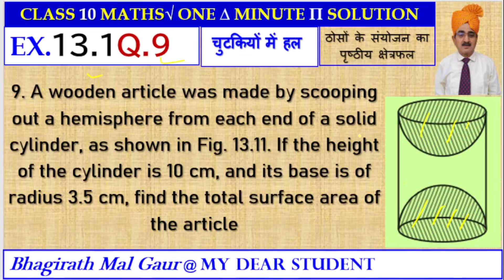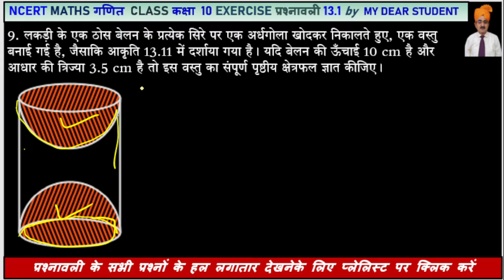10th Maths Ex13.1 Q9 Surface Area of a Combination of Solids ठोसों के संयोजन का पृष्ठीय क्षेत्रफल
9. A wooden article was made by scooping out a hemisphere from each end of a solid cylinder, as shown in Fig. 13.11. If the height of the cylinder is 10 cm, and its base is of radius 3.5 cm, find the total surface area of the article
9. लकड़ी के एक ठोस बेलन के प्रत्येक सिरे पर एक अर्धगोला खोदकर निकालते हुए, एक वस्तु बनाई गई है, जैसाकि आकृति 13.11 में दर्शाया गया है। यदि बेलन की ऊँचाई 10 cm है और आधार की त्रिज्या 3.5 cm है तो इस वस्तु का संपूर्ण पृष्ठीय क्षेत्रफल ज्ञात कीजिए।
SURFACE AREAS AND VOLUMES
पृष्ठीय क्षेत्रफल एवं आयतन
Surface Area of a Combination of Solids
ठोसों के संयोजन का पृष्ठीय क्षेत्रफल
class 10 SURFACE AREAS AND VOLUMES exercise 13.1 question number 9,
Lesson 13 SURFACE AREAS AND VOLUMES class 10,
class 10 SURFACE AREAS AND VOLUMES introduction,
class 10 SURFACE AREAS AND VOLUMES important questions,
ncert maths class 10 SURFACE AREAS AND VOLUMES ex 13.1
SURFACE AREAS AND VOLUMES class 10 vedantu l13
SURFACE AREAS AND VOLUMES class 10 lecture 13
class 10 math chapter 13 ex 13.1 question 9,

10 maths exercise 13.1 solution,
nexa classes,
nexaclasses,
class 10 Maths concept,
class 10 Maths case study questions,
class 10 Maths chapter pdf,
class 10 Maths case study,
class 10 Maths dear sir,
10th class maths Maths graph,
Maths class 10 kvs guru,
Maths class 10 by g.s classes,
Maths class 10 find g(x),
class 10 Maths hard questions,
class 10 Maths hots questions,
class 10 Maths hots,
Maths class 10 harsh sir,
Maths class 10 home school,
class 10 maths chapter Maths in hindi,
class 10 Maths in one shot,